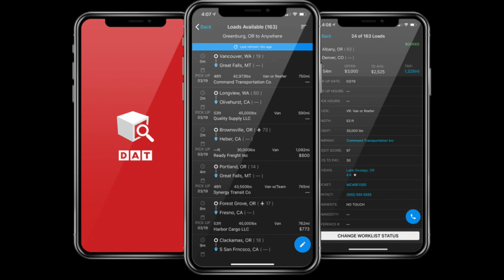REAL TRUCKERS DON'T WEAR FLIP FLOPS | Bonehead Truckers Weekend Edition